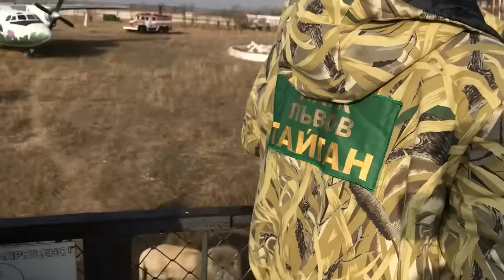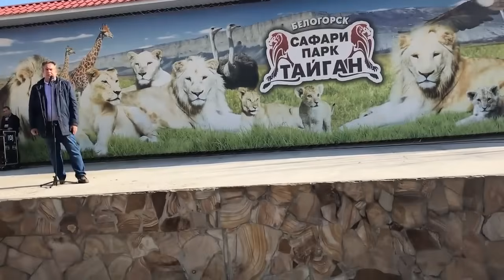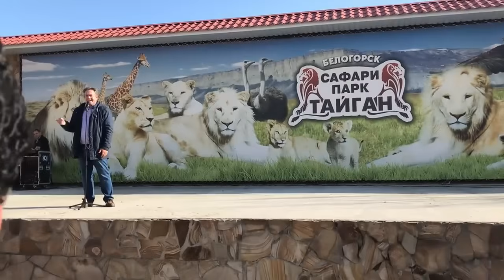Встреча Платошкина в Тайгане! (архив)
17 ноября 2019 года Парк львов ТАЙГАН посетил Николай Николаевич Платошкин, известный общественно-политический деятель. Здесь Платошкина ждал насыщенный и интересный день, это неудивительно, ведь хозяин Тайгана очень гостеприимный человек Олег Зубков!